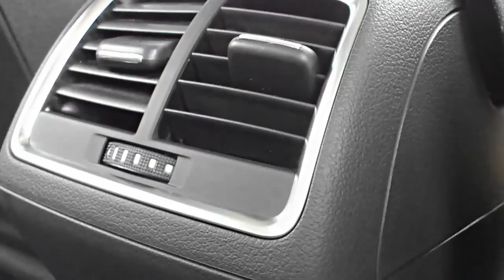Audi Q3 review - interior view HD images - video review - bewertung - CHAPTER 2/2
Audi Q3 review - interior view HD images - full hd video review - CHAPTER 2/2 Rear seats and trunk - アウディQ3レビュー - bewertung - prüfung - Innenraum Fotos in HD - Bericht in Full HD Videos.
Audi Q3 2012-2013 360º interior view ambition. Details and finishes - 詳細と仕上げ
Front sports seats with lumbar adjustment similar to the S line in black fabric Empore. Inlays 3D aluminium mesh. Steering wheel in Q-specific 3 spoke design with gear-shift paddles for automatic change S tronic.
Images and videos recorded with apple iphone 5
You can see more videos in my playlist Audi Q3 (Puedes ver mas videos en mi lista de reproduccion Audi Q3)
Español:
Audi Q3 2.0 tdi 177 cv / ps / hp quattro automatico s tronic
* Capítulo 2/2 Asientos traseros y maletero. *
Imagenes y videos HD del interior, detalles y acabados.
Acabado y equipamiento interior-exterior ambition. Asientos deportivos delanteros con regulación lumbar, semejantes a los S line en tela Empore negra. Insercciones de aluminio 3D. Volante modelo Q con levas para cambio automático S tronic.
Imagenes y videos grabados con iphone 5 de apple
Musica por OscarVarios. Titulo: "Relax". Album: "Conduce y disfruta"